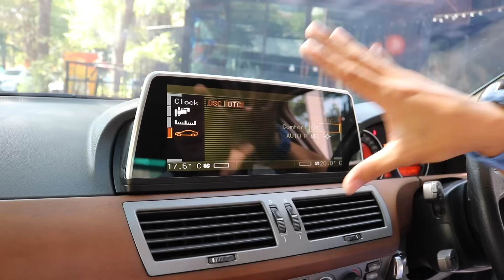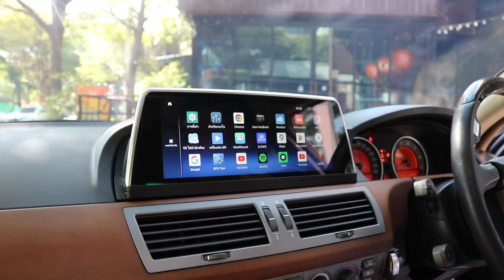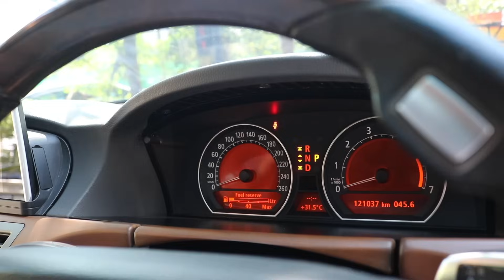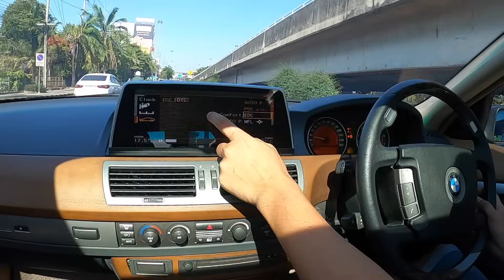นี่คือรถราคา 11 ล้าน Bmw series7 E66 745Li ตัวยาว ท็อปสุด สภาพหนึ่งในร้อย เอาไปเลยถูกๆ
!มาใหม่หาโครตยากสภาพกริ๊ปสุดๆ!

BMW Series 7 E66 745Li ตัวยาว ท็อปสุด ปี 2007 ออกห้าง 11 ล้าน ออฟชั่นล้นทะลัก สภาพสวยสุดในรุ่น ใหม่กว่านี้ก็ป้ายแดงแล้ว ดูหรูหรา การันตรีไม่มีอุบัติเหตุ ขับนิ่มนวลสุดๆ หรูหราระดับผู้นำและผู้บริหาร ไม่เคยจมน้ำ ออฟชั่นเพียบ เครื่องเกียร์ช่วงล่างดีเยี่ยม วิ่งน้อยมากๆ 1xxxxxโล ไมล์แท้ๆไม่มีกรอ แนะนำให้ดูคลิปประกอบของทางร้าน วิ่งทางไกลได้เลยนั่งสบายๆ จัดส่งได้ทั่วไทย เอาไปถูกๆคุ้มหรือไม่คุ้มลองคำนวนดู ช้าอดแน่นอน!

- เบาะไฟฟ้า
- ถุงลมสมบูรณ์มากๆ
- Cool box
- ภายสวยเดิมโรงงาน หนังเดิมแท้ๆ
- กระจกไฟฟ้าใช้ได้หมด
- ปรับโหมดได้
- ม่านหลังไฟฟ้า ม่านข้างไฟฟ้า
- คนขับสามารถควบคุมระบบได้ทั้งหมด
- ตู้แอร์หลังแยก
- พวงมาลัยปรับไฟฟ้า
-มูนรูฟ
-ตัวฉีดล้างไฟหน้าใช้งานปกติ
-ติดตั้งจอแอนดรอยด์ตรงรุ่นพร้อมกล้องถอย
-เบาะอุ่น เบาะเย็น ใช้งานได้ทั้งสี่ตัว
-แอร์เพดาน
-ตู้เย็น
- ออฟชั่นอื่นๆอีกเพียบ
-อยากกดปุ่มไหนกดไปเลยการันตรีระบบไฟฟ้าใช้ได้ทุกปุ่มและออฟชั่นใช้ได้หมด

จัดไปคุ้มสุดๆ 499000 ถูกมากแล้ว พร้อมจบราคานี้ค่อยโทร!

** รับซื้อขายแลกเทิร์น รถยนต์ รถคลาสสิค รถหรู รถหายาก ทุกรุ่น จ่ายเงินสดถึงหน้าบ้านคุณให้ราคาสูง มีบริการรับปิดไฟแนนท์ ตกลงราคาไหนราคานั้นไม่มีกดหน้างาน

สถานที่ร้าน Mega Moto ติดถนนเส้นสุขาภิบาล 5 ตรงข้ามปั้มน้ำมัน PT

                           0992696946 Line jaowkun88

Line golfmegamoto